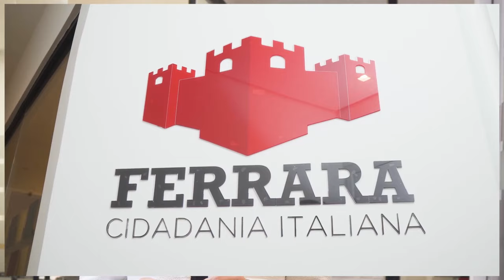Conheça a Ferrara Cidadania Italiana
Vem conhecer de perto a estrutura da empresa pioneira em reconhecimento da cidadania Italiana e serviços consulares.